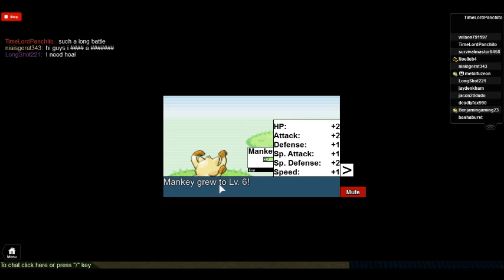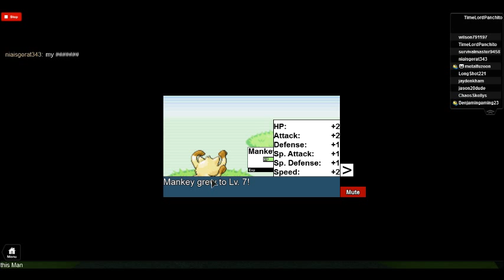My Roblox Pokemon Adventure Part 6: Onward to Pewter City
On this episode of My Roblox Pokemon Adventure, I am on my way to Pewter City to battle the first gym leader, Brock and his Onix.